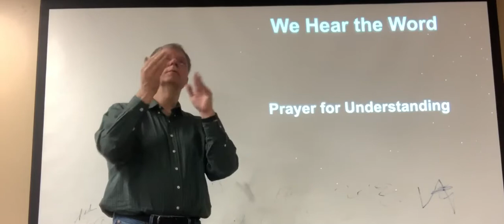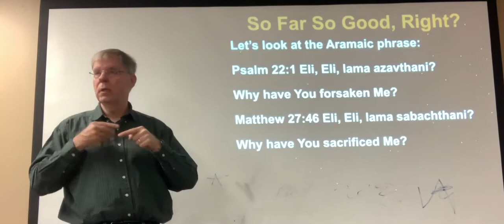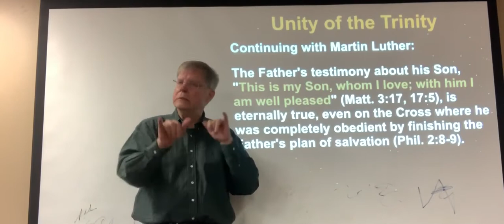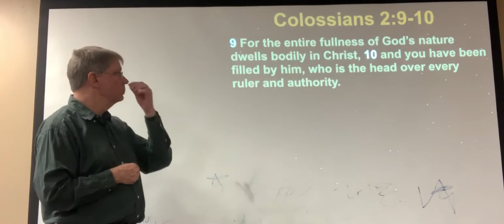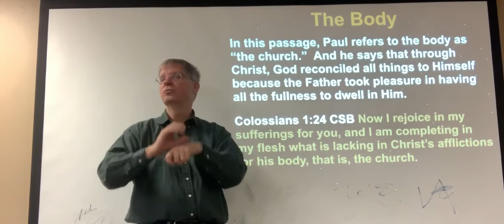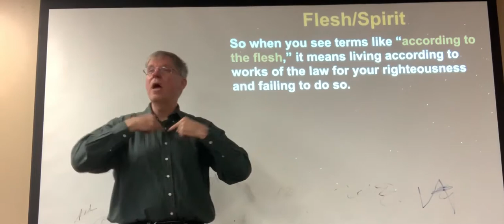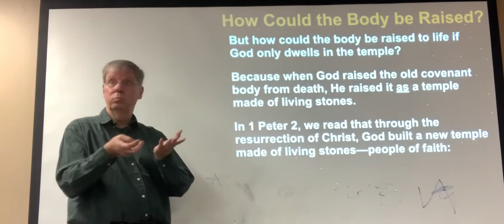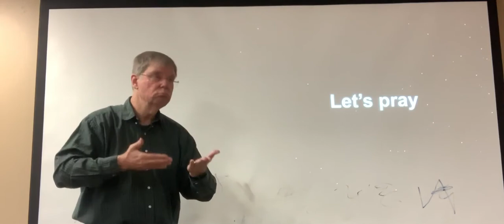4-21-2019 The Hope of Resurrection (Matt 27:45-49; Psalm 22:1; Col 2:9-10)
Sermon on April 21, 2019 -- verses covered: Matthew 27:46; Psalm 22:1;  Colossians 2:9-10; Colossians 1:15-20, 24;  1 Peter 2:4-5; Philippians 3:20-21.